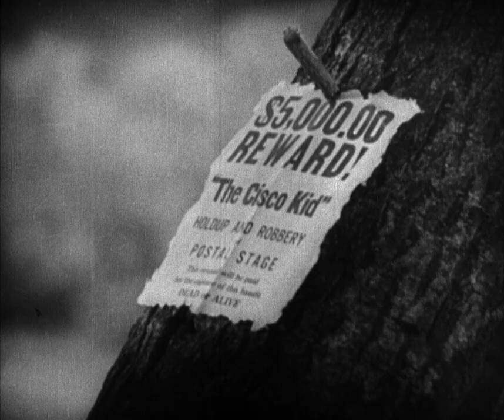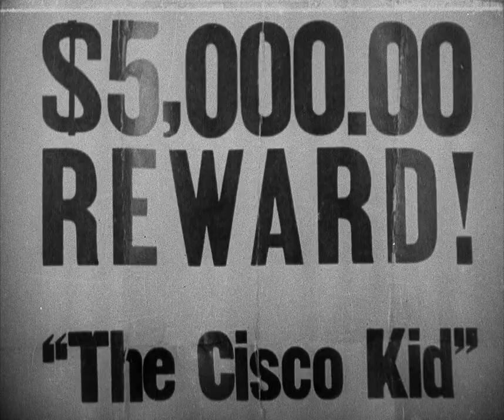In Old Arizona (1928) [1080p]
'In Old Arizona is a 1928 American pre-Code Western film directed by Raoul Walsh and Irving Cummings, nominated for five Academy Awards, including Best Picture. The film, which was based on the character of the Cisco Kid in the 1907 story "The Caballero's Way" by O. Henry, was a major innovation in Hollywood. It was the first major Western to use the new technology of sound and the first talkie to be filmed outdoors. It made extensive use of authentic locations, filming in Bryce Canyon National Park and Zion National Park in Utah, and the Mission San Juan Capistrano and the Mojave Desert in California. The film premiered in Los Angeles on December 25, 1928, and went into general release on January 20, 1929.

In Old Arizona contributed to creating the image of the singing cowboy, as its star, Warner Baxter, does some incidental singing. Baxter went on to win the Academy Award for Best Actor for his performance. Other nominations included Best Director for Irving Cummings, Best Writing for Tom Barry, Best Cinematography for Arthur Edeson, and Best Picture.

Plot synopsis
In Arizona, a bandit known as the Cisco Kid robs a stagecoach. Word of this deed reaches to Sergeant Micky Dunn, who is tasked by his superior to bring in the Cisco Kid dead or alive, with a $5,000 reward promised once he succeeds. They meet in a barber shop, though Dunn is unaware of the Cisco Kid's true identity and passes him off as a friendly civilian. When he leaves, the local blacksmith tells him that was the Cisco Kid, much to Dunn's chagrin.

The Cisco Kid is in a relationship with Tonia Maria, and visits her often. He loves her, but she has frequent affairs without his knowledge. Dunn and Maria meet each other and begin an affair. Dunn tells Maria that once he takes down the Cisco Kid, he will give the $5,000 reward to Maria, making her fall in love with him. They express their love for each other while the Cisco Kid secretly watches and listens nearby, learning of her betrayal.

She writes a secret letter to Dunn telling him to come that evening to take down the Cisco Kid before he makes his escape. However, the Cisco Kid finds this letter and replaces it with a fake letter "from Maria" which he has written himself. His letter says that he will be dressed up in Maria's clothes in an effort to disguise himself from Dunn, while Maria is actually in the Cisco Kid's clothes riding away. Dunn receives this fake letter, believing it to be from Maria. When the Cisco Kid leaves her house, Dunn shoots Maria, believing her to be the Cisco Kid in disguise. Now farther away, the Cisco Kid laments that "[Maria's] flirting days are over, and she can finally settle down". He then makes his escape.

Cast
Warner Baxter as the Cisco Kid
Edmund Lowe as Sergeant Mickey Dunn
Dorothy Burgess as Tonia Maria

Production
Raoul Walsh was set to direct the film and star as the Cisco Kid, but had to abandon the project when a jackrabbit jumped through the windshield of a vehicle he was driving; the resulting wreck cost Walsh an eye. He never acted again, but continued his successful career as a film director.

At the 2nd Academy Awards, the film was nominated for five awards—Outstanding Picture; Best Director (Irving Cummings); Best Actor (Warner Baxter); Best Writing (Tom Barry)—tied for the most of the year with The Patriot; and Best Cinematography (Arthur Edeson). In a ceremony where no film won more than one award, only Warner Baxter's Best Actor nomination was successful.

Preservation
The Academy Film Archive preserved In Old Arizona in 2004.

Under the law, this movie will enter the public domain on January 1, 2024.'